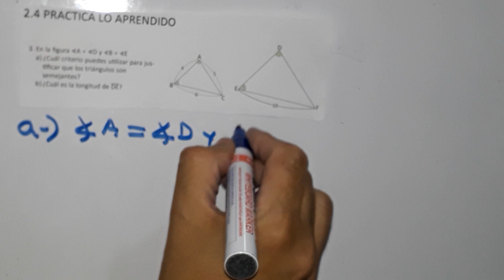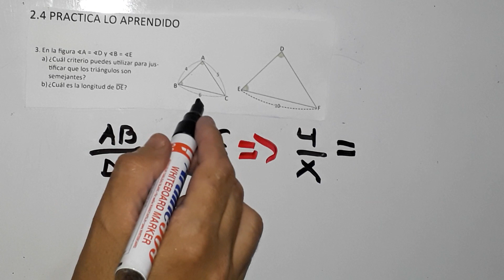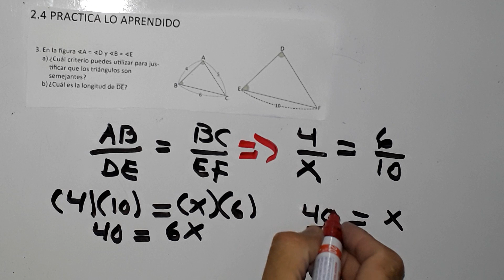2.4 practica lo aprendido numeral 3